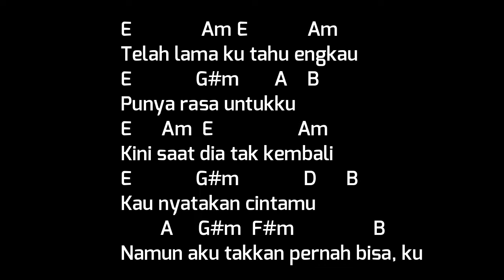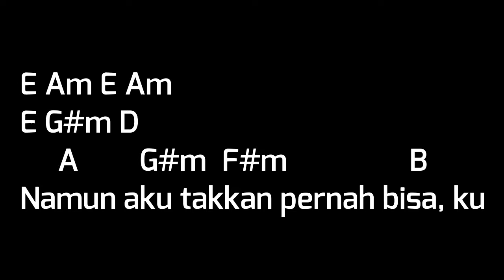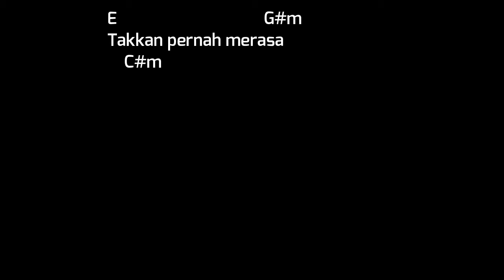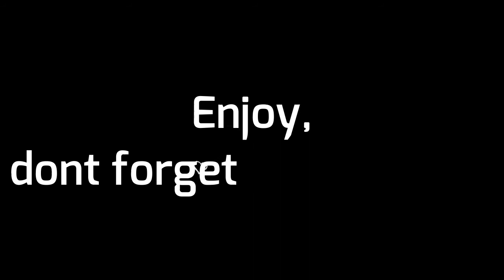Kord Raisa - Terjebak Nostalgia